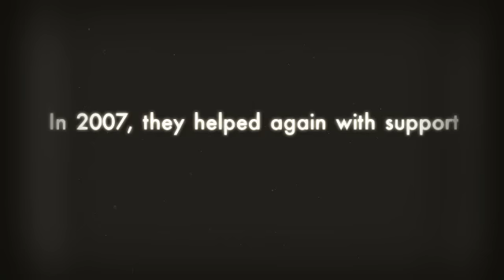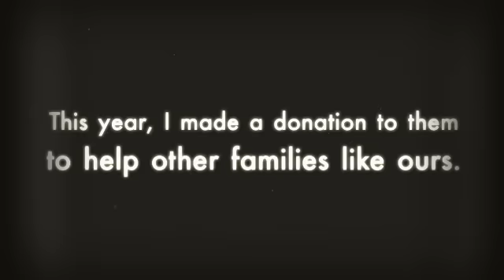Bob's Story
A real story of one family helped by Family & Children's Services of Frontenac, Lennox and Addington.